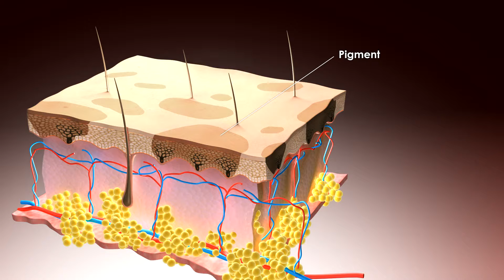Tecnología Clarity : Cómo eliminar manchas del rostro con láser?